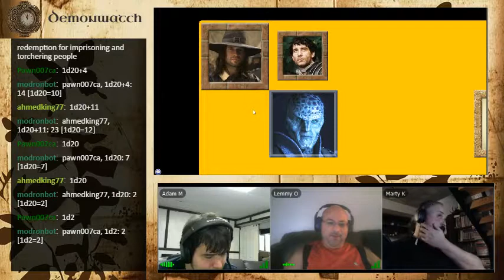DieDragonDie presents Demonwatch Episode 26 Part 3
By Sword and Spell

The party deals with the leaders of Saintsborough and rescues citizens slated for conversion.  Sovereign-born Ventaren tries to talk sense into the priests and converts, while Chase has other ideas.